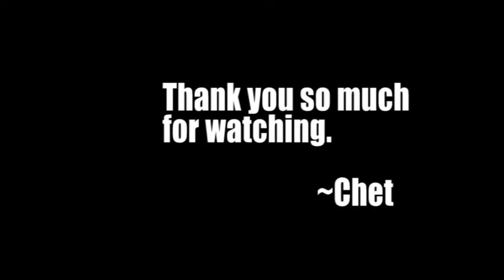Pokemon α Sapphire Nuzlocke (Part 64)- The Grey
It's Taken along time to get here a Non-Stop ride into the Unknown, unfortunately there are A Million Ways to Die in a Nuzlocke fighting the Elite 4 is like facing the Wrath of the Titans and by the end of the episode there will be Fallout and some Pokemon will Walk Among the Tombstones.